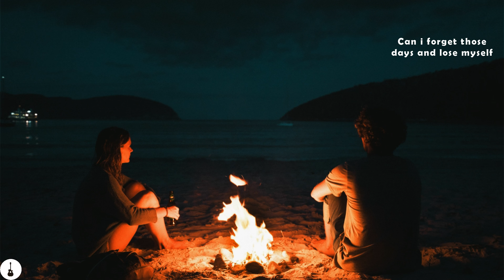Lilac Skies | Prateek Kuhad | Lyrics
📽Watch Our latest Lyrical 👍 💞

We are presenting it in a beautiful way by adding lyrics and some effects.